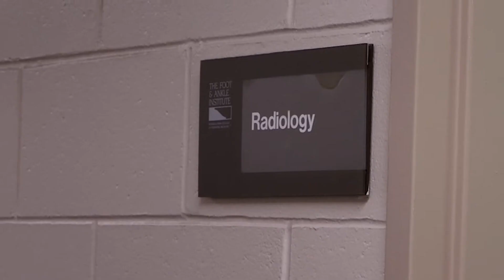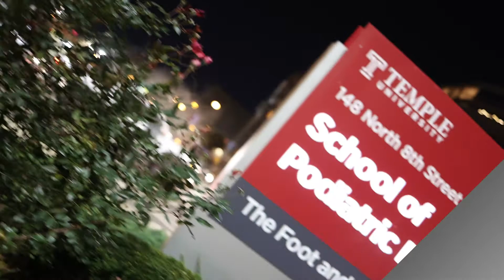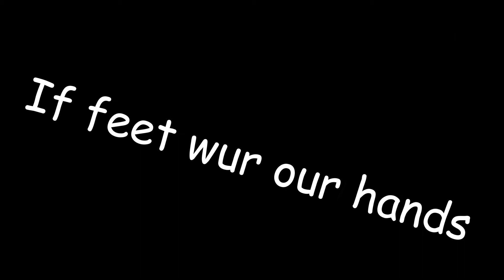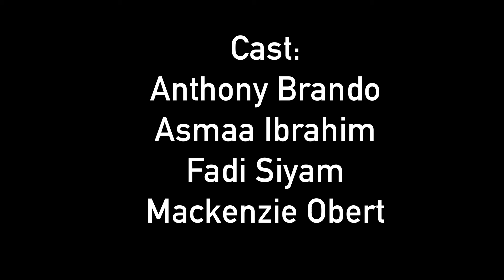TUSPM Recon Masterpiece 1/1 Group 9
Mmm g u d  soup.
- Made by G9.
RR$

Temple School of Podiatric Medicine
Temple the harvard of podiatry?